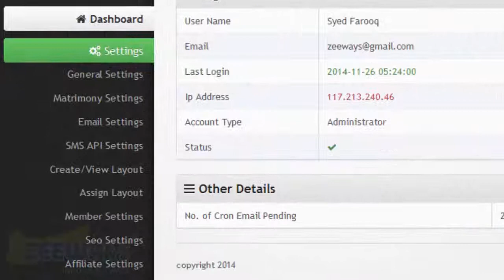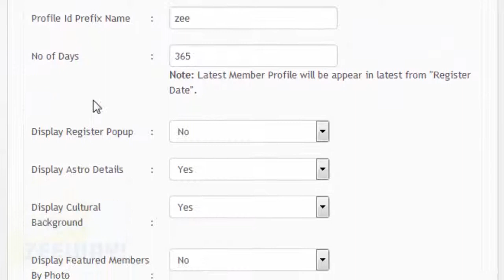How to Hide Astro Profile and Cultural Background